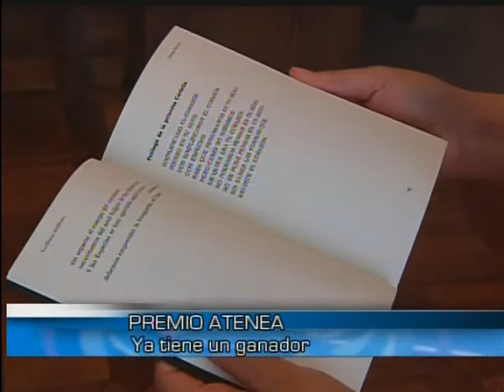Se define premio Atenea a la Mejor Obra Literaria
Nota: TVU Noticias
28 de noviembre de 2011